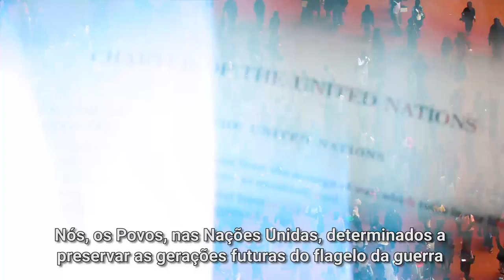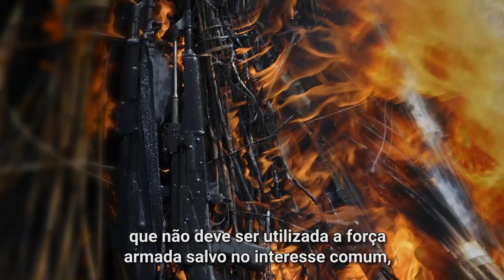ONU: Um novo começo para todos os povos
Um novo começo para todos os povos: este filme foi exibido na abertura do debate geral da Assembleia Geral da ONU e marca o 70º aniversário da Organização. O vídeo retoma o preâmbulo da Carta das Nações Unidas, destacando o trabalho da ONU na linha de frente da paz e segurança, direitos humanos e desenvolvimento sustentável.